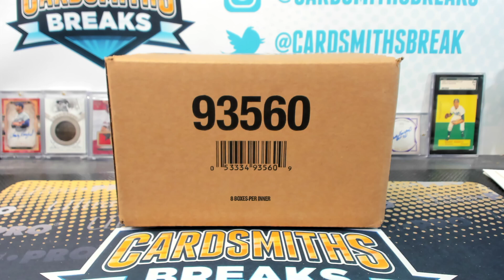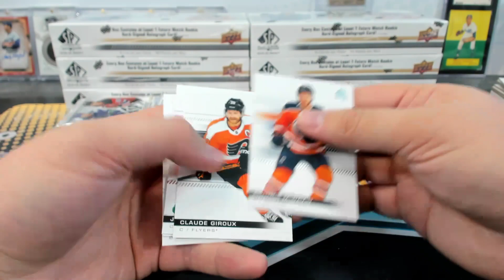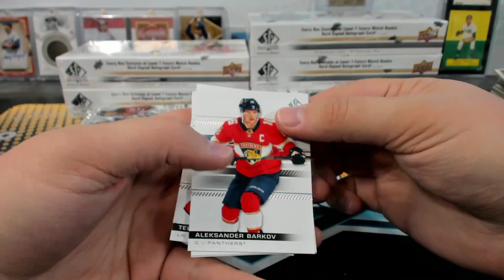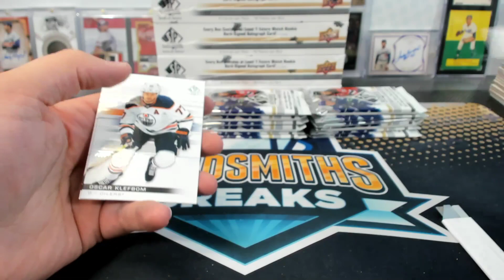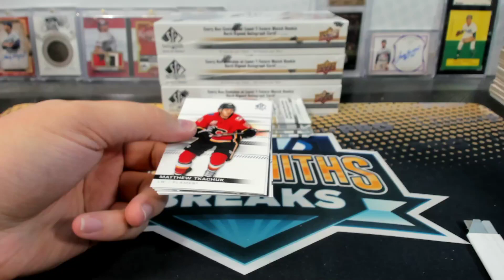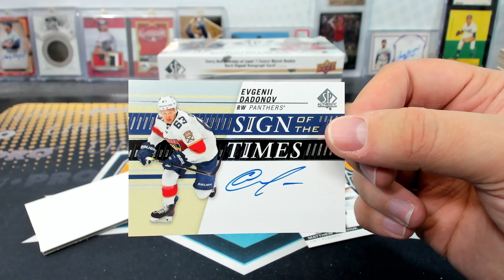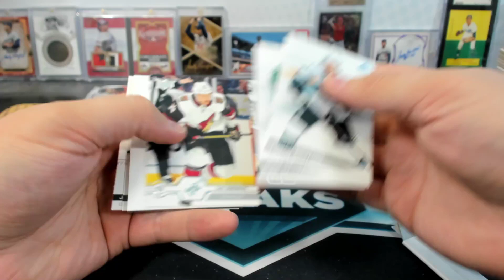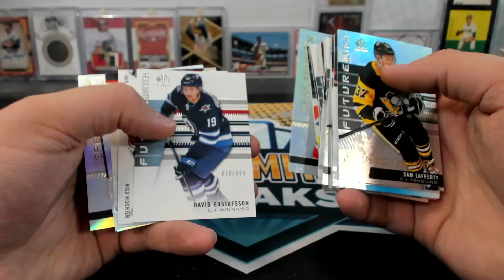2019-20 Upper Deck SP Authentic Hockey 8 Box Case Break #3